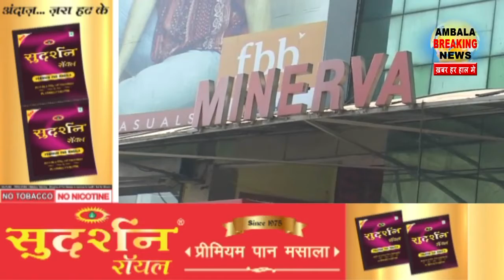सुप्रीम कोर्ट से पद्मावत को हरी झंडी मिलने के बाद , सिनेमाघरों की बड़ाई सुरक्षा।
फिल्म पदमावत की रीलीज को लेकर देश भर में खूब बवाल मचा है। फिल्म में दिखाए गए कई दृश्यों पर राजपूत समाज को गहरा एतराज है जिसके बाद उन्होंने फिल्म थियेटर मालिकों से यह फिल्म न दिखाने का आहवान भी  किया है। हालांकि सुप्रीम कोर्ट से इस फिल्म की रीलीज को हरी झंडी भले ही मिल गई हो परंतु सिनेमा मालिकों से लेकर प्रदेश सरकारें इस फिल्म को प्रदर्शित करने से कहीं न कहीं बचती हुई दिखाई दे रही हैं। मामले को हैंडल करने के लिए प्रशासन ने डयूटी मेजिस्टरेट और पुलिस फोर्स भी क्यों न तैनात कर दी हो परंतु इस मामले में लोगों के विरोध से पार पाना प्रशासन के लिए आसान बिल्कुल भी नहीं दिखाई दे रहा है। ऐसे में हमने लोगों की राय जानने का प्रयास किया आखिर सुप्रीम कोर्ट के आदेशों के बाद भी लोगों का इस फिल्म का विरोध करना कितना जायज है।